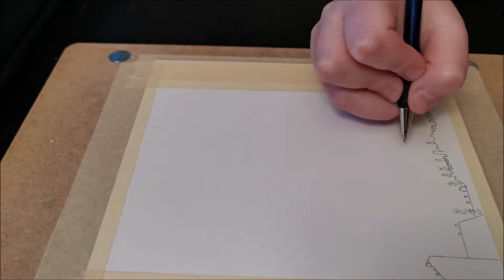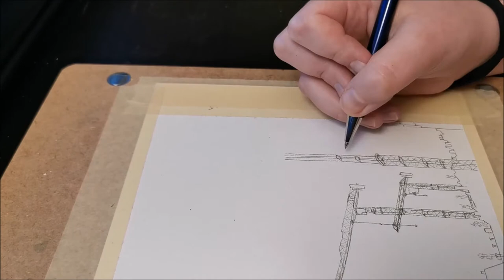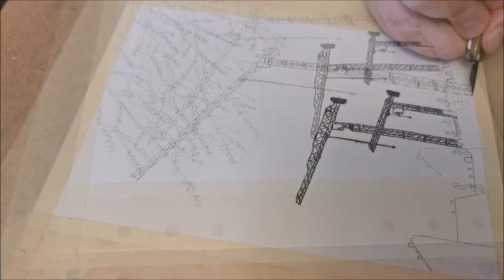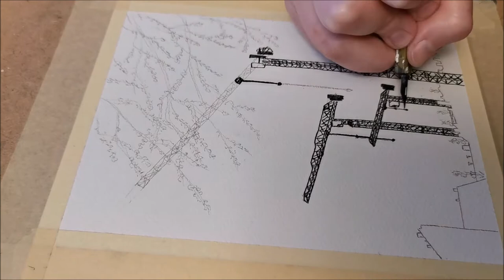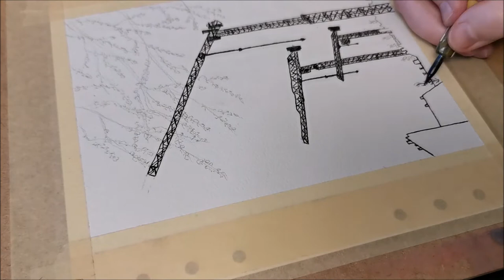Tower Cranes - Watercolor painting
In this video I show you the process of creating this watercolor picture.
A few days ago when I walked home I shot some photos and this is the result :) None of the photos were perfect, but after choosing the best elements from them I created this painting.
I used ink for the lineart, waterbrush pens for the detailes and wet-on-wet technic on the sky and size 16 round brush.

Do not miss my next video click on the bell. :)